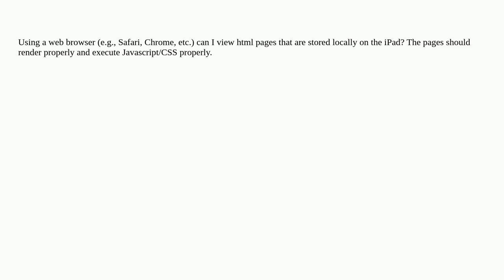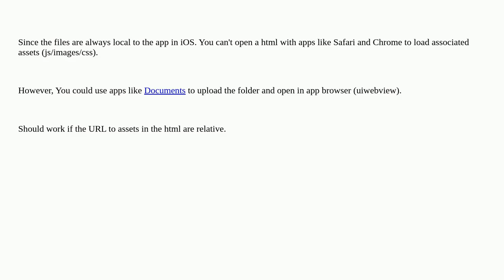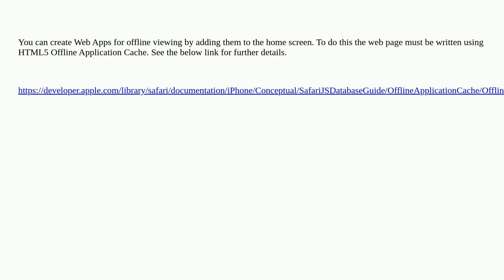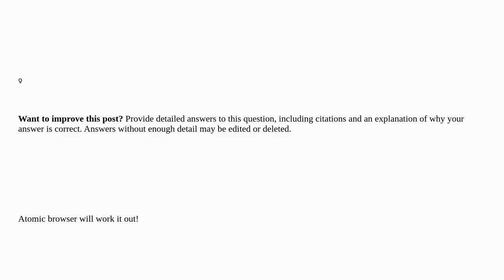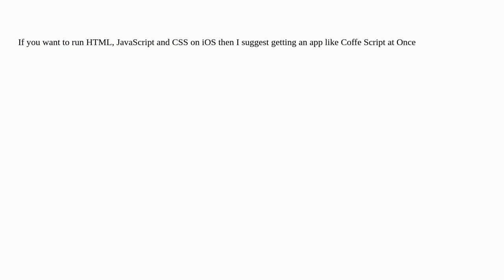View local HTML files using web browser on iPad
ipad google-chrome safari html